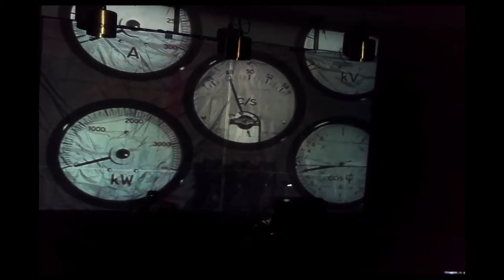The Good Shadow @Vitalise May 2021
The Good Shadow is Ryan Spinoglio, a Sydney based electronic artist.
Since the mid 1990's Ryan has been writing electronic music as a solo artist.
Ryan has also been collaborating and releasing with Andy Rantzen as Rantzen and Spinoglio on Clan Analogue, 4-4-2 MUSIC, Frequency Domain & Overload Media.
Ryan's love of vintage modular synthesizers, synthesizers, drum machines and sequencers has been the core of his writing style preferring to interact with gear than computers.
Ryan's work ranges from ambient electronic, minimal acid, IDM, electro and techno.
The music has layers of rhythmic melodies with a minimalist percussive sound.